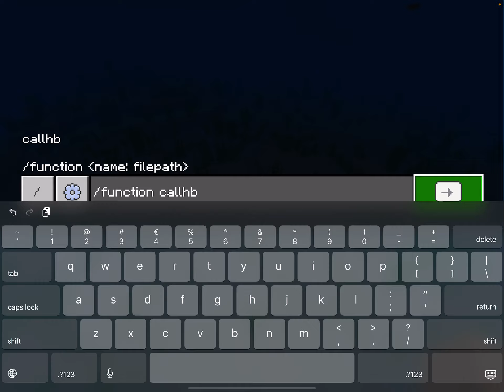Something is lurking in the Minecraft waters! Although I don't really know what! Was it a dolphin?!